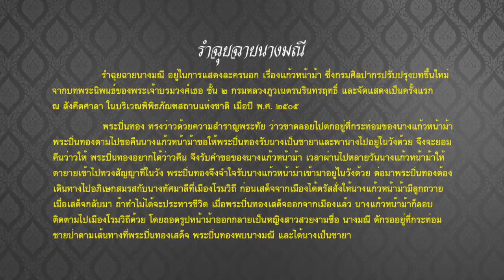รำฉุยฉายนางมณี - ครูโต้ง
ผู้แสดง  -  อ.คมสันฐ หัวเมืองลาด
ผู้ประดิษฐ์ท่ารำ  -  ครูบุญนาค  ทรรทรานนท์
ประพันธ์บทฉุยฉาย  -  ครูพัฒนี พร้อมสมบัติ
ฉุยฉายนางมณีได้ถูกประดิษฐ์ท่ารำแทรกอยู่ในการแสดงละครนอกเรื่องแก้วหน้าม้ากล่าวถึง นางแก้วหน้าม้าได้ถูกท้าวภูวดลและพระปิ่นทองกลั่นแกล้งจนเกือบจะเอาชีวิต
ไม่รอดแต่นางโชคดีได้รับการช่วยเหลือจากพระฤาษีที่ช่วยเหลือโดยถอดรูปม้าให้กลายเป็นสาวงามการแสดงชุดนี้จับตอนที่นางมณีรัตนาหรือนางแก้วหน้าม้าแต่งองค์ทรงเครื่อง ชมโฉมตัวเองเพื่อจะไปเข้าเฝ้าพระปิ่นทอง